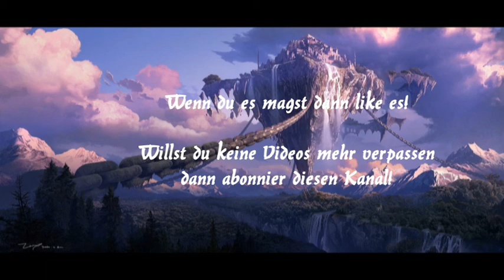The last fight [FOR AN EPIC-ORCHESTER] by MagnusMusicus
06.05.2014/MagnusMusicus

Wie findet ihr es :D
Ich hoffe es gefällt euch...Kritik etc in die Comments!

Wenn du meine Musik benutzen willst dann verlinke mich bitte-
Ansonsten kannst du sie für alles verwenden!

Tell me what kind of songs do you want to have from me :)
You may use it for free if you put my channel in the description :)